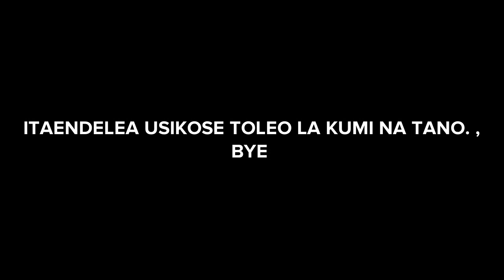MAMA MKWE ANANICHUKIA SANA SABABU YA WEMBAMBA WANGU 😭😭 (EPISODE 14)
mama MKWE ANANICHUKIA SANA SABABU YA WEMBAMBA WANGU ni movie nzuri inaletwa KWA ajili YAKO, furahia